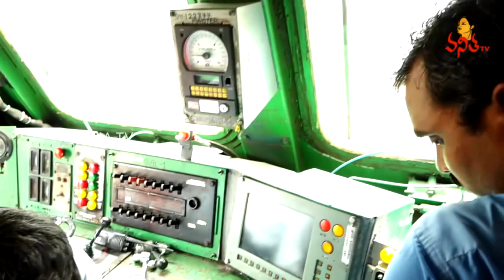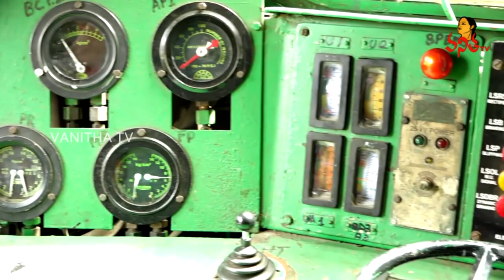ప్రమాదం ఎలా జరిగింది? | Loco Pilot Face to Face Over Falaknuma Express Fire Mishap | Vanitha TV